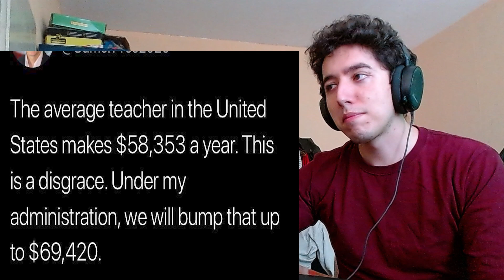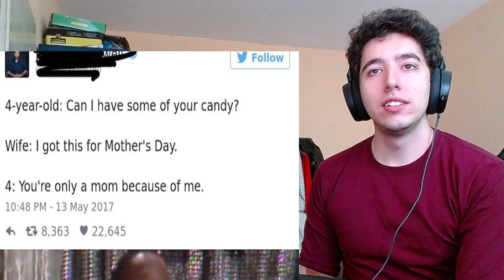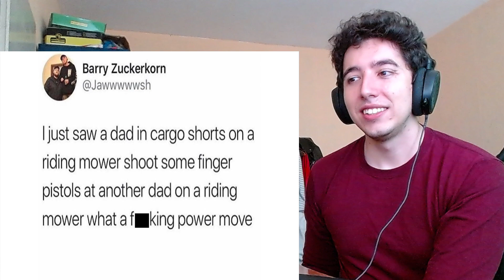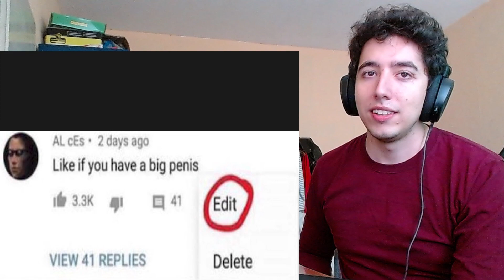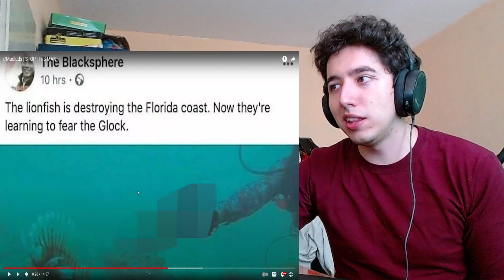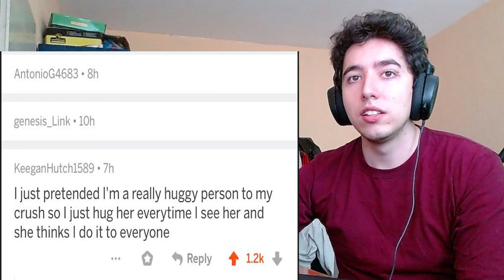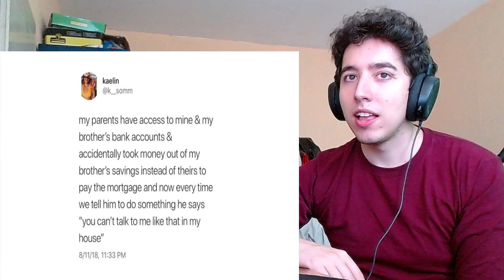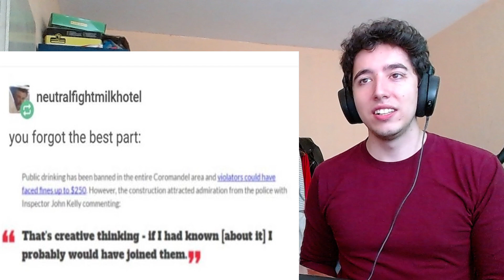r/Madlads | STOP THIS MAN Reaction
More Emkay baby r/Madlads lets GO

Video by @EmKay

About me.
We are going to be reacting to some cool stuff hololive,nijisanji,vshojo,warhammer40k,anime,games.music.sports,vtubers,educational videos,history all sorts of things really . I have a lot of different intrests hope yall enjoy as much as i do !